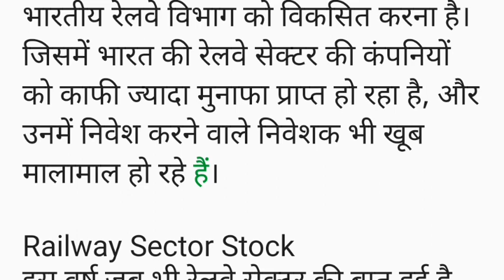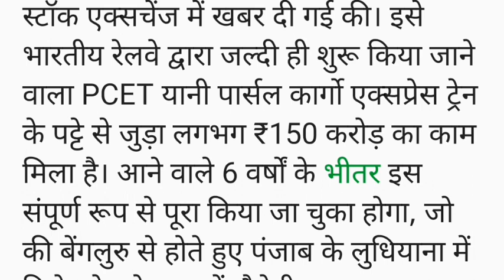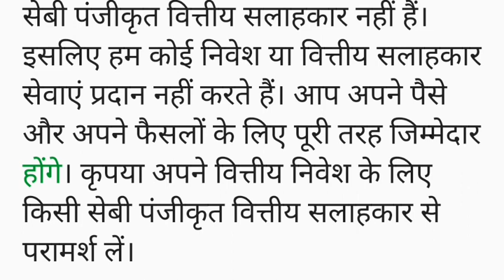RVNL नहीं इस रेलवे स्टॉक को मिला ₹150 करोड़ का ऑर्डर, दिया 200% का तगड़ा रिटर्न